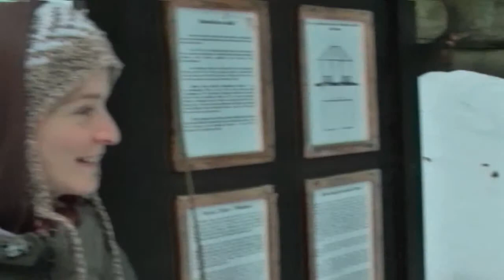Zlaté prase 2010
Patttabor's shared video file.